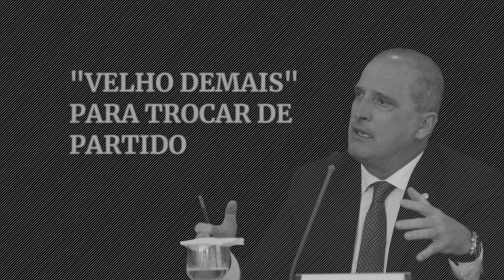ONYX: Ministro não vai acompanhar Bolsonaro no Aliança pelo Brasil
ENTREVISTA Onyx Lorenzoni, ministro-chefe da Casa Civil: Apesar de dizer ter uma relação próxima de amizade com o presidente Jair Bolsonaro, o ministro da Casa Civil, Onyx Lorenzoni, deu indicativos de que não deve acompanhar o presidente no novo partido, Aliança Pelo Brasil. O ministro está há 23 anos no mesmo partido, o DEM (antigo PFL). “Já estou muito velho para trocar de partido”, brincou. “Na verdade, o sistema partidário brasileiro vai se modernizar como consequência desse novo Brasil que nós estamos construindo”, continua Onyx. “Nós criamos o que eu chamo de Nova Cidadania, em que as pessoas têm um ativismo político sem ser partidário. Elas defendem teses, defendem causas, das mais variadas. Elas têm um espaço de debate muito rico. Novas lideranças surgiram desse processo para o processo político, e novas vão surgir ao longo desse ano. Então eu acho que esse é um processo de modificação. Então eu acho que, nesse momento, nos cabe a todos observar como isso tudo vai amadurecer”, completou.

Ficha técnica
🔍 Reportagem: Kelli Kadanus e Olavo Soares
📹 Imagens: Kelli Kadanus
⌨Edição: Rodrigo Sierpinski
🖼 Arte: João Pedro
Ficha técnica
🔍 Reportagem: Kelli Kadanus e Leonardo Desideri
📹 Imagens: Kelli Kadanus
⌨Edição: Durval Ramos e Rodrigo Sierpinski
🖼 Arte: João Pedro